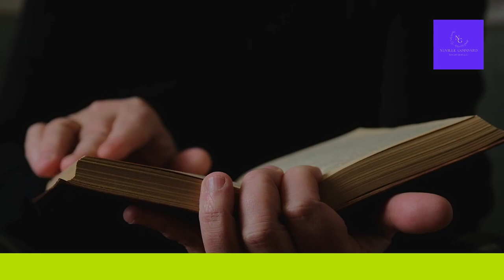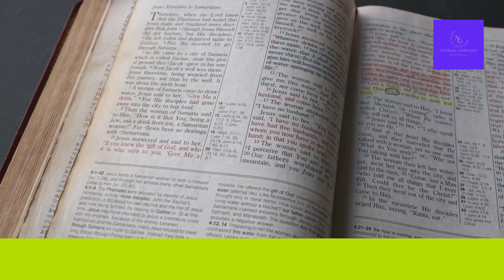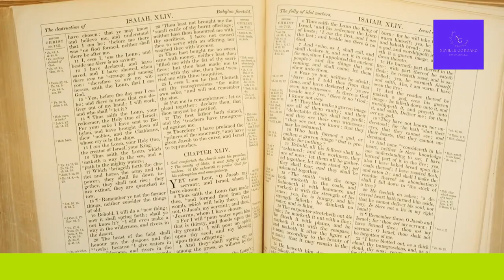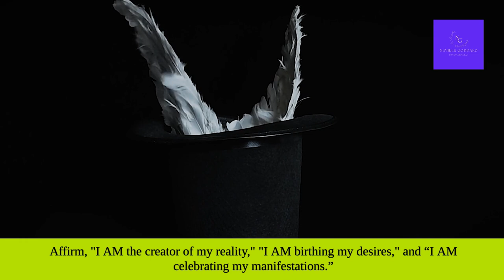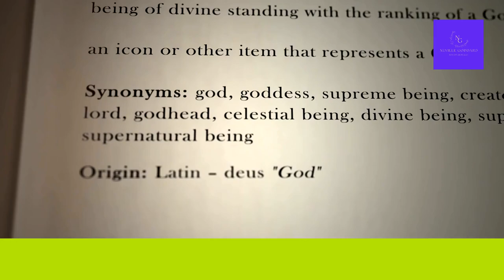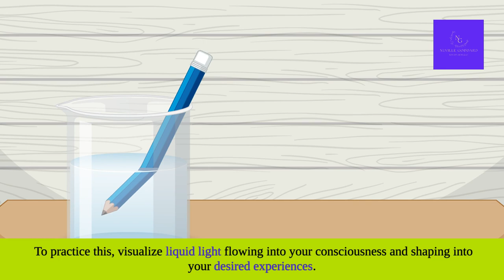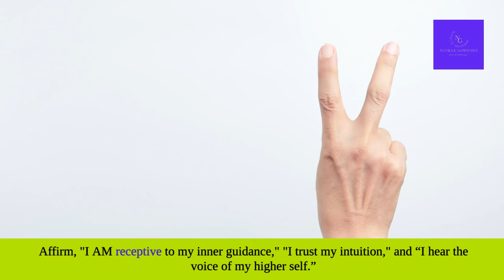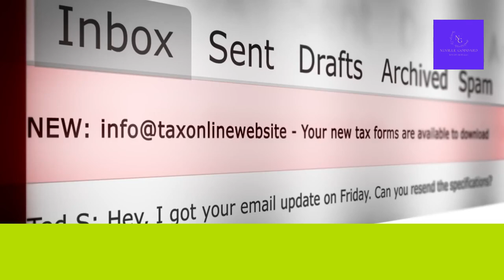I Re Read 'Your Faith is Your Fortune' and Now I Manifest Like a Boss!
Your Faith Is Your Fortune

🔥 I Re-Read "Your Faith is Your Fortune" by Neville Goddard and My Manifestation Game Leveled Up! 🔥

Hey, manifestors! 🌟 Are you ready to unlock the secrets of manifestation and transform your life? In this video, I dive deep into Neville Goddard's classic, "Your Faith is Your Fortune," and break down all 27 chapters with humor, insight, and actionable tips. From understanding the power of "I AM" to harnessing the magic of gratitude and visualization, this book is your ultimate guide to becoming a master manifestor.

Don't miss out on this life-changing content. Watch now and start manifesting your dreams like a boss! 🚀